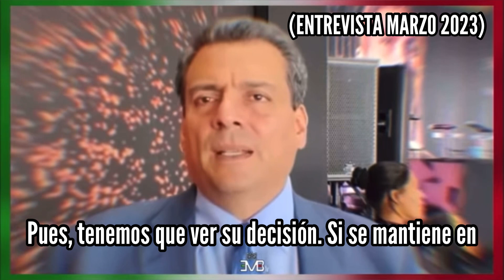¡ÚLTIMO MINUTO! Esto dijo Mauricio Sulaiman y la WBC sobre MANDATORIA Canelo vs Benavidez / Podcast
¿HAY PELEA O NO? Esto dijo Mauricio Sulaiman‼️